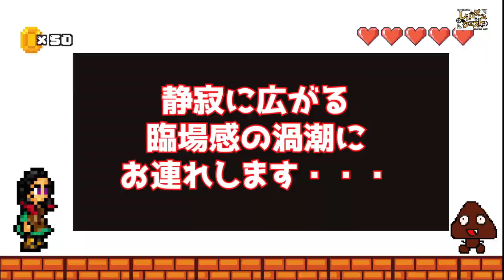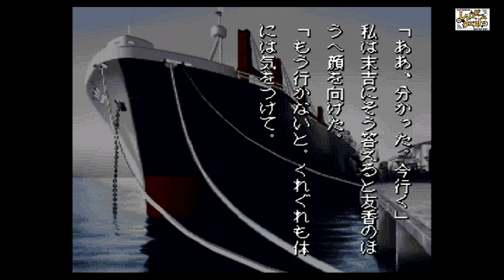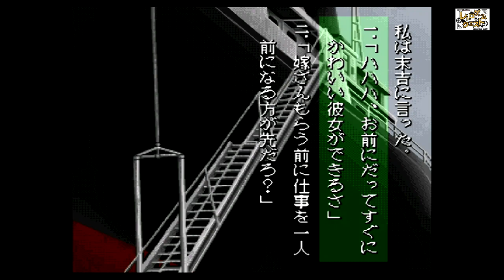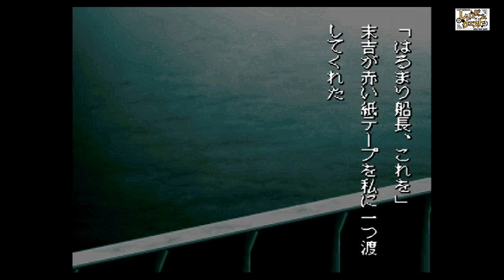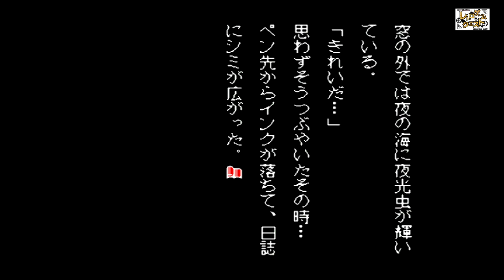【夜光虫】プレイヤーの心理決断の選択で大きく物語が変化するアドベンチャーゲーム①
レトロゲーム大好き！
レトロゲーム女子「はるまり」こと春木麻里です！！

静寂に広がる臨場感の渦潮にお連れします・・！

毎日19時ころに動画アップしています！
レトロゲームの面白さを伝えたい！共有したい！楽しみたい！